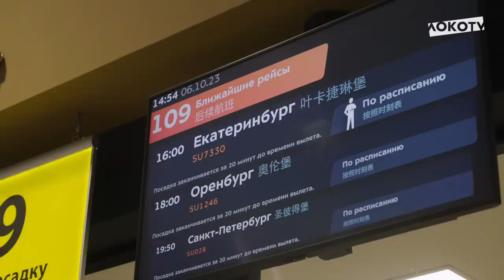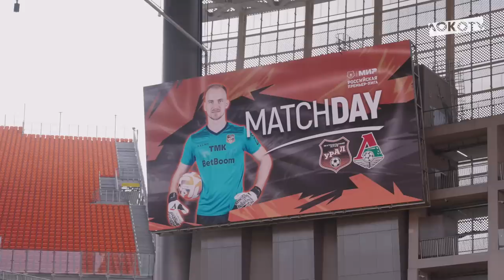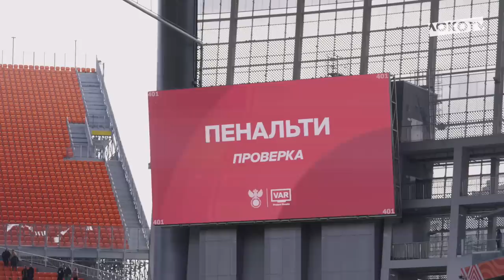Loko Live | Два пенальти Лантратова, эмоции Баринова, спасительный гол Сулейманова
Loko Live с выездного матча против «Урала» 📹

Четыре забитых мяча, два вытащенных пенальти, незасчитанные голы — это всё вы уже видели, а мы покажем ещё и то, что осталось за кадром 👇

Как проходил наш перелёт в Екатеринбург, о чём говорил Баринов перед игрой, как дети приветствовали Дзюбу, реакцию тренеров на важнейшие эпизоды игры и эмоции Лантратова после матча 😳